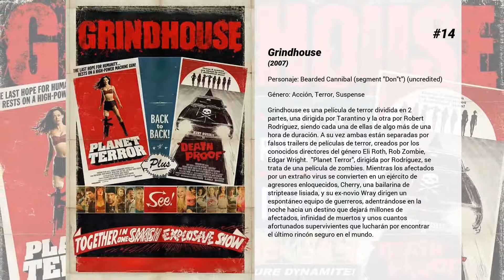Las mejores películas de Simon Pegg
Bienvenido a... ¡Las mejores películas de Simon Pegg! En nuestro canal encontrarás centerares de TOPS y rankings de las mejores películas de todos los géneros, actores y nacionalidades.

15. Scrat's Continental Crack-Up
Puede que pienses que conoces la historia de la separación de los continentes... pues olvida lo que crees saber. En su persecución por su más deseada posesión, Scrat consigue alterar el curso de la historia de La Tierra.

14. Grindhouse
Grindhouse es una película de terror dividida en 2 partes, una dirigida por Tarantino y la otra por Robert Rodríguez, siendo cada una de ellas de algo más de una hora de duración. A su vez ambas están separadas por falsos trailers de películas de terror, creados por los conocidos directores del género Eli Roth, Rob Zombie, Edgar Wright.  "Planet Terror", dirigida por Rodríguez, se trata de una película de zombies. Mientras los afectados por un extraño virus se convierten en un ejército de agresores enloquecidos, Cherry, una bailarina de striptease lisiada, y su ex-novio Wray dirigen un espontáneo equipo de guerreros, adentrándose en la noche hacia un destino que dejará millones de afectados, infinidad de muertos y unos cuantos afortunados supervivientes que lucharán por encontrar el último rincón seguro en el mundo.

13. 24 Hour Party People
En 1976, Tony Wilson descubre que su verdadera vocación es la música. Funda un sello discográfico y se convierte en cazatalentos y promotor musical. Nace así la exitosa discográfica Factory Records de Manchester, de donde proceden grupos como Joy Division, New Order y Happy Mondays. Tony Wilson y sus amigos, tras asistir a un concierto de Sex Pistols, a finales de los años 70, elaboran un plan que cambia por completo el mundo de la música pop y convierte a Manchester en una ciudad famosa. Tras lanzar Factory Records, compran un local y ponen su propia discoteca (Hacienda), que se convierte en una de las más conocidas del mundo.

12. Misión imposible: Protocolo fantasma
Cuarta entrega de la serie cinematográfica Misión imposible. El agente Ethan Hunt, acusado de un atentado terrorista con bombas contra el Kremlin, es desautorizado junto con toda la organización, al poner en marcha el Presidente el "Protocolo Fantasma". Abandonado a su suerte y sin recursos, el objetivo de Ethan es rehabilitar el buen nombre de su agencia e impedir un nuevo ataque. Pero Ethan emprende esta misión con un equipo formado por fugitivos, cuyos motivos personales no conoce bien.

11. Phineas y Ferb: Star Wars
Hace algunos veranos en una Galaxia muy, muy lejana… Phineas y Ferb disfrutan con el resplandor de los Soles Gemelos del planeta Tatooine, hasta que los planos para destruir la Estrella de la Muerte caen accidentalmente en sus manos, empujándoles (y al Agente P) a una rebelión galáctica y una lucha épica del bien contra el mal en Phineas y Ferb: Star Wars. ¿Serán capaces Phineas y Ferb de resistir el Lado Oscuro? ¿Finalmente arrestarán los soldados de asalto a un rebelde?¿Puede el Agente P detener a Darthenshmirtz usando la potencia de su fuerza Sith-inéitor?

10. Misión imposible: Nación secreta
Con la FMI disuelta y Ethan Hunt (Tom Cruise) abandonado a su suerte, el equipo tiene que enfrentarse contra el Sindicato, una red de agentes especiales altamente preparados y entrenados. Estos grupos están empeñados en crear un nuevo orden mundial mediante una serie de ataques terroristas cada vez más graves. Ethan reúne a su equipo y une sus fuerzas con la agente británica renegada Ilsa Faust (Rebecca Ferguson), quien puede que sea o no miembro de esta nación secreta, mientras el grupo se va enfrentando a su misión más imposible hasta la fecha... Quinta entrega de la saga Misión Imposible.

9. Star Trek: En la oscuridad
Cuando a la tripulación de la nave Enterprise le ordenan que regrese a casa, en la Tierra se enfrentan a una terrorífica fuerza que, aparentemente desde dentro, ha perpetrado un ataque a la cúpula de la Federación y todo lo que ésta representa, sumiendo a la flota en una profunda crisis. Para intentar solucionar el problema, y con un asunto personal que resolver, el capitán Kirk encabeza una incursión a un planeta en guerra para capturar a un hombre que es un arma de destrucción masiva. A medida que nuestros héroes se van sumergiendo en una épica partida de ajedrez a vida o muerte, la lealtad se verá puesta a prueba, las amistades se romperán, y habrá que hacer ciertos sacrificios por la única familia que le queda a Kirk: su tripulación.

8. Misión imposible: Fallout
Sexta...